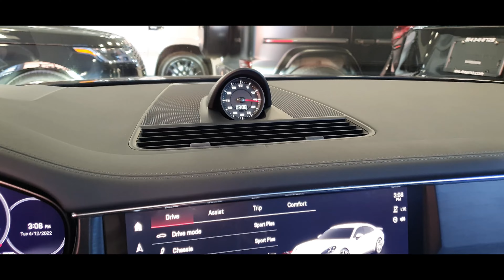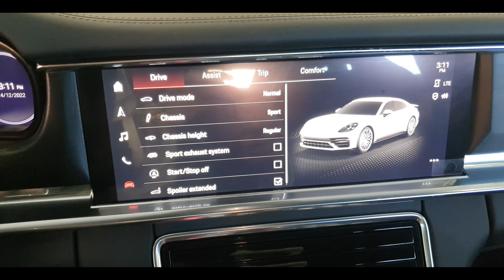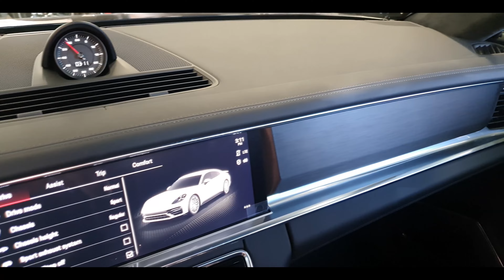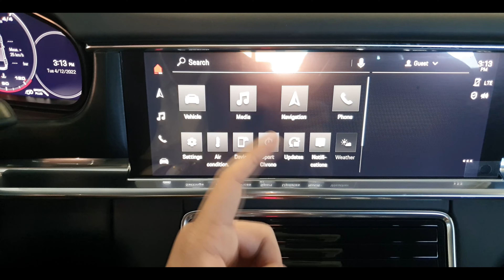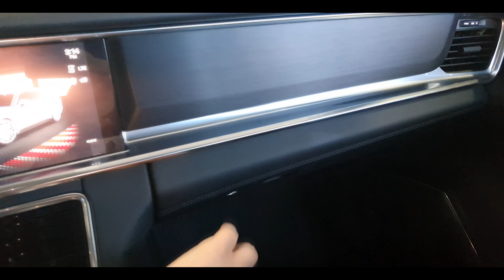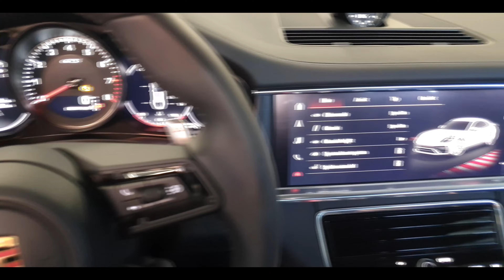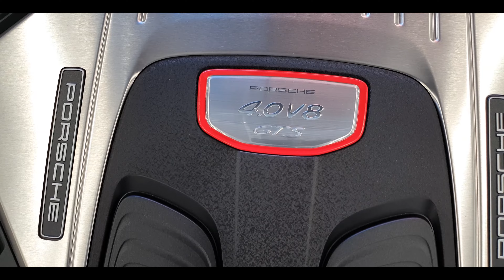The Brand New 2022 Porsche Panamera GTS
The 2022 Panamera sedan couples Porsche's fun-to-drive attitude with a four-door body and a premium cabin to create a more balanced option for those who need space for kids and cargo. Most models come with a turbocharged V-6 but a 473-hp twin-turbo V-8 is also available, as is a plug-in hybrid with up to 552 horsepower.

V-8 Bragging Rights
Whereas the 4S uses a twin-turbocharged 2.9-liter V-6, the GTS gets the twin-turbo 4.0-liter V-8, just like the Turbo models. The GTS V-8's 455 horsepower, however, is closer to the output of the V-6 (440 horses in the 4S) than it is to the 550 ponies from the Turbo's V-8. Similarly, the GTS torque figure of 457 lb-ft, while 52 lb-ft beyond that of the 4S, is 110 lb-ft shy of the Turbo.

The GTS's 4.0-liter V-8 mates to an eight-speed automatic transmission and all-wheel drive. Air springs and adaptive dampers (Porsche Adaptive Suspension Management, or PASM) are standard but feature a custom calibration for the GTS and a 0.4-inch-lower ride height. Compared with those in the 4S, the GTS brake rotors are larger, at 15.4 inches in front and 14.4 inches at the rear. The GTS also comes standard with a Sport Exhaust system and the Sport Chrono package.

The GTS exterior features Porsche's Sport Design package with black exterior trim, 20-inch Panamera Design wheels, and black exhaust outlets. The interior is swathed in black microsuede (including the heated sport steering wheel) with aluminum accents. An optional GTS Interior package brings GTS logos on the front seatbacks, contrast stitching, and a red- or white-faced tachometer.

ENGINE
twin-turbocharged and intercooled DOHC 32-valve V-8, aluminum block and heads, direct fuel injection
Displacement: 244 in3, 3996 cm3
Power: 473 hp @ 6500 rpm
Torque: 457 lb-ft @ 1800 rpm

TRANSMISSION

8-speed dual-clutch automatic

CHASSIS
Suspension, F/R: control arms/multilink
Brakes, F/R: 15.4-in vented, grooved disc/14.4-in vented, grooved disc
Tires: Michelin Pilot Sport 4S
F: 275/40R-20 (106Y) ND0
R: 315/35R-20 (110Y) ND0

DIMENSIONS
Wheelbase: 116.1 in
Length: 198.9 in
Width: 76.3 in
Height: 55.8 in
Passenger Volume: 96 ft3
Cargo Volume: 18 ft3
Curb Weight: 4714 lb

60 mph: 3.2 sec
100 mph: 8.6 sec
1/4-Mile: 11.7 sec @ 116 mph
130 mph: 15.3 sec
150 mph: 22.4 sec

If you need more information about this beautiful car you can contact @alex_lekas at 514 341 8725. @sh.leasing

Address: 5470 Pare St, Montréal, Quebec, H4P 2M1